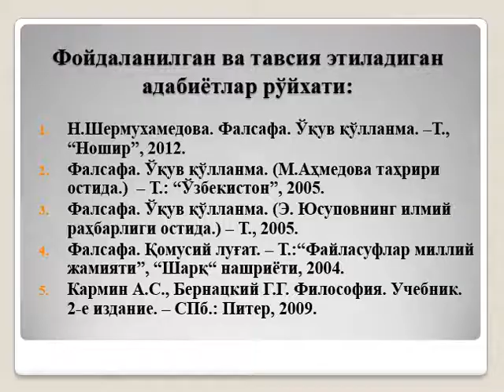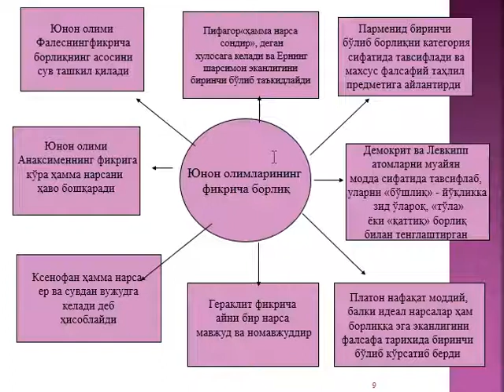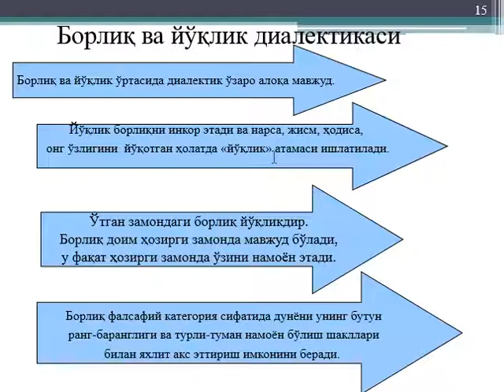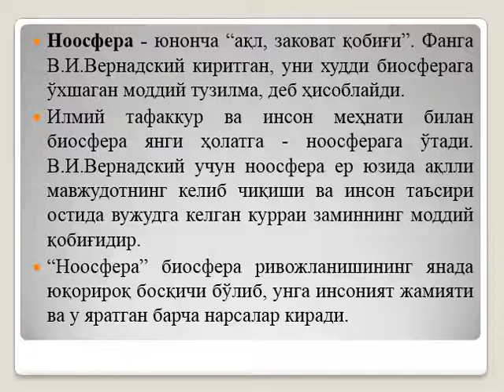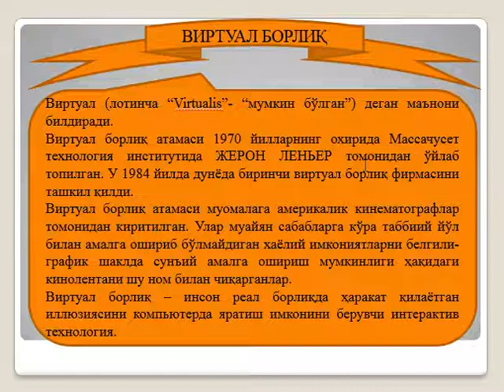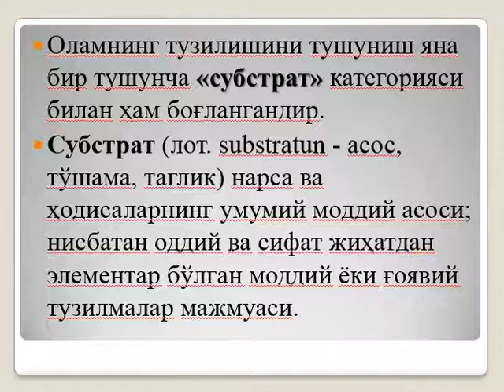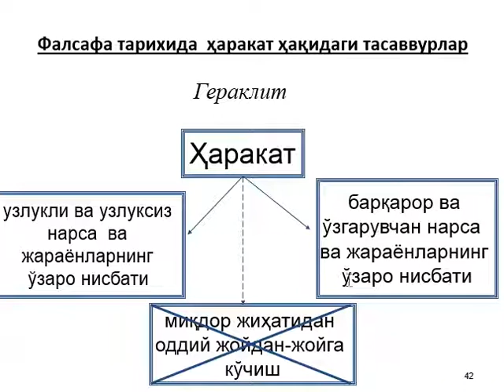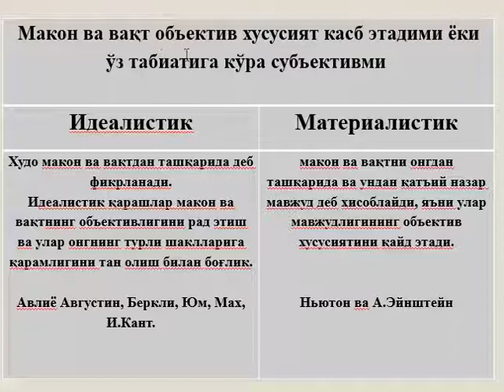Borliq-falsafa kategoriyasi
OTM: Jizzax politexnika instituti
Fan: Falsafa
Mavzu: Borliq-falsafa kategoriyasi
O'qituvchi: Tojiboyev Muhiddin